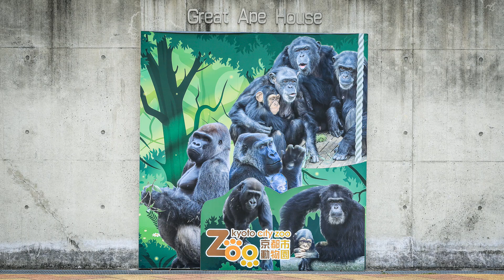モモタロウ、積雪を見て出勤拒否か？【京都市動物園、ニシゴリラの家族】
京都市内、この冬初めての積雪。
その影響かわかりませんが、お父さんモモタロウが出勤拒否。しばらく出て来ませんでした。
天井から落ちてくる水は、雪が解けたものです。
キンタロウは、寒さの影響なのか？お母さんゲンキと一緒にいることが多くなっています。
ゲンタロウは、相変わらず愛嬌がある表情を見せてくれます。

2000年7月3日生
2010年に京都市動物園に来ました。

1986年6月24日生

2011年12月21日生

2018年12月19日生

【EOS MOVIE】